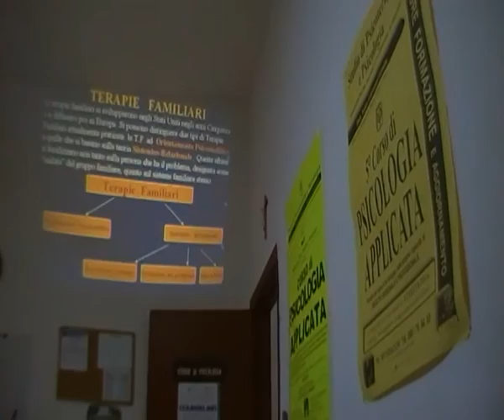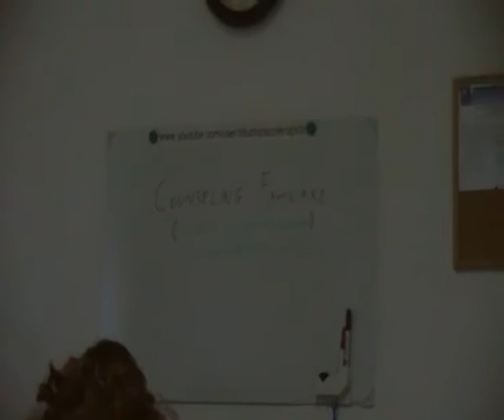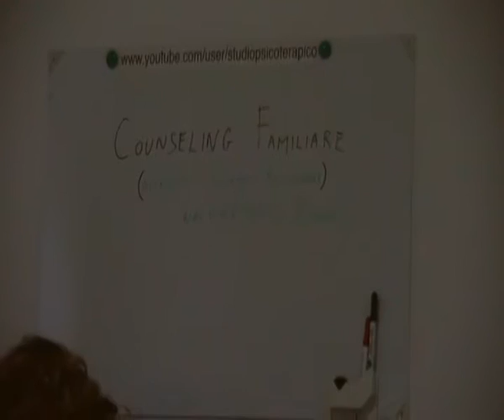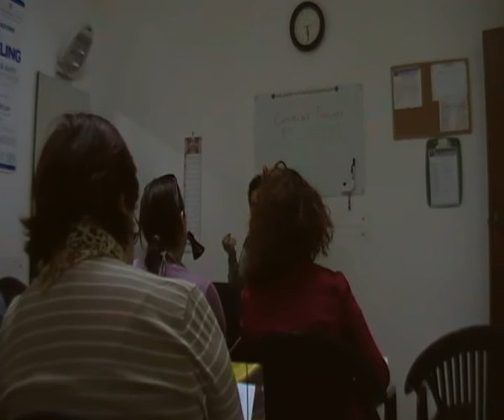Counseling Familiare e Approccio non direttivo di C. Rogers